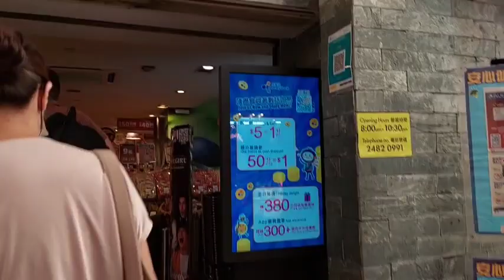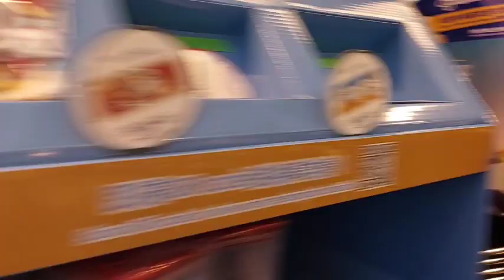BELANJA SAYURAN DI PARK SHOOP // FAIRVIEW PARK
Assalamualaikum Selamat sore teman-teman masih lanjutan dari video kemarin yang lagi berbelanja di pasar fairview Park
Belanja sayuran dan ikan
Di pasar ini walaupun kecil memenuhi kebutuhan rumah tangga ada juga toko Indonesia dan ada juga toko makanan teman-teman jadi serba ada.